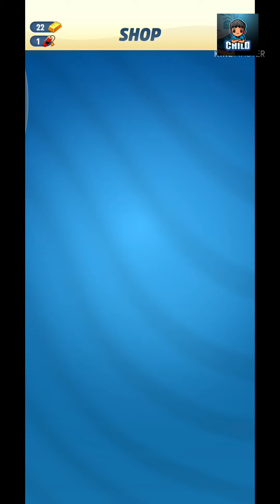Tom gold run# game play first intro